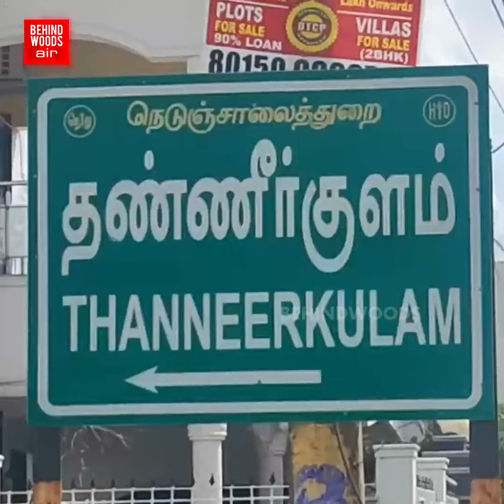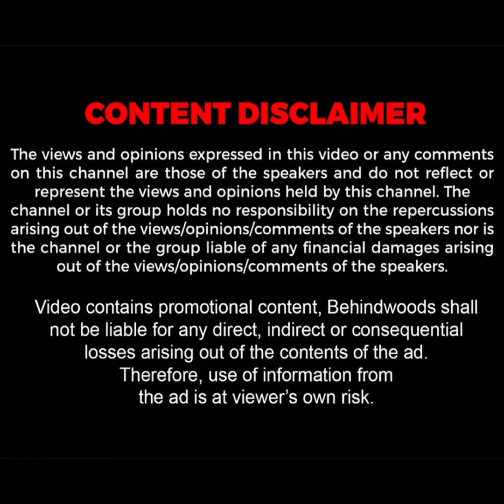"இப்போ தான் பிறந்த நாளே போச்சு Sir.." 6 வயசு சிறுவனின் உயிரை பறித்த விஷவண்டு! ஊரே கதறி அழுத சோகம்